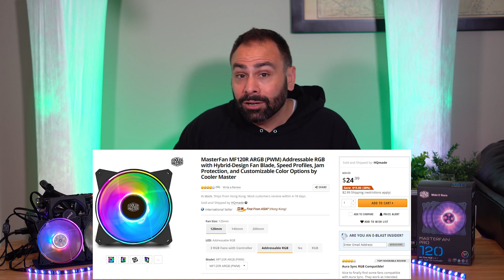RGB vs. Addressable RGB - FIGHT!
I break a few eggs to demonstrate the difference between the two main RGB standards.

My Gear List (it's getting LONG!):
Sony 85mm f/1.8
Panasonic Lumix GH5
Sigma 18-35mm Art Lens
Panasonic Lumix G Vario 12-60mm
Metabones Speed Booster
Zoom H4N Pro
Rode NT1A
Focusrite Scarlett 2i2
Sennheiser MKE600 Shotgun Mic
Saramonic Wireless Lav Mic
3Pod Orbit 4 Section Carbon Fiber Tripod
Heil Sound PL-2T Boom Arm